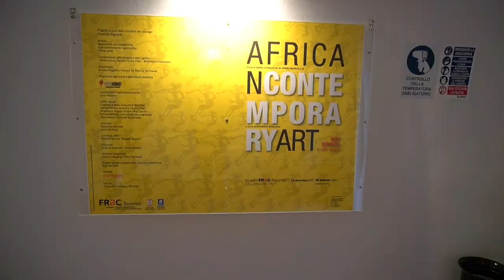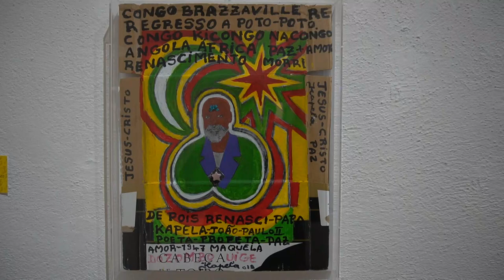African contempory art, simboli e miti e l'eredità di creativià magico- rituali .. la mostra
African contempory art, simboli e miti e l'eredità di creativià magico- rituali . Sta riscuotendo successo la mostra, allestita al Frac di Baronissi, che sarà visitabile fino al prossimo 25 febbraio. Lo speciale dedicato all'evento con il direttore artistico del museo e curatore della mostra Massimo Bignardi.